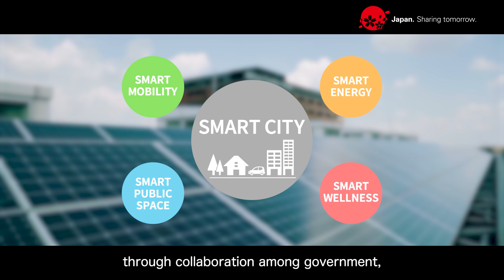Regional tech approaches to creating smart cities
Japan is promoting a smart city concept that uses ICT to solve regional issues. Exemplifying this initiative are the environmentally and people-friendly “Kashiwa-no-ha Smart City” in Chiba Prefecture, and Maebashi City in Gunma Prefecture, which is working to provide self-driving buses with advanced sensors that utilize 5G technology, showing that regional innovation will change Japan and the world.